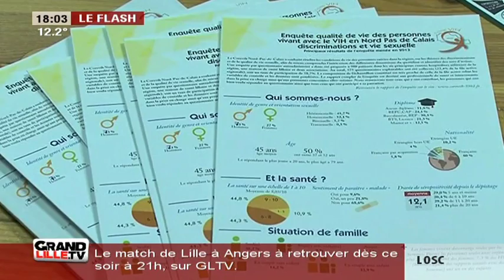Journée mondiale de lutte contre le sida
Gros plan sur la journée mondiale de lutte contre le sida. Comme chaque année c'est l'occasion de faire le point sur les derniers chiffres et sur les avancées médicales.

Sites webs/blogs, copiez cette vidéo avec le bouton "Intégrer" !